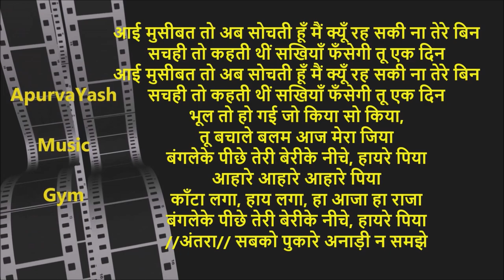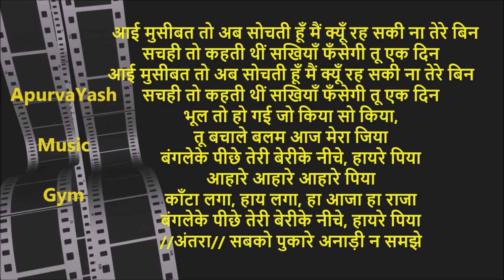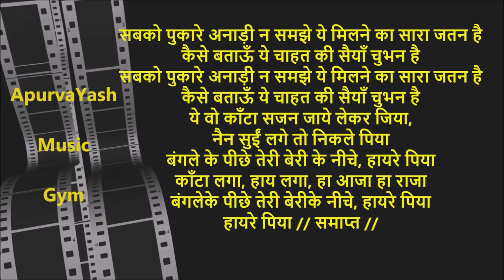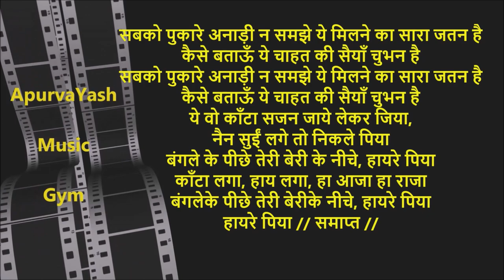Bangle Ke Peeche Teri Beri Ke Neeche Karaoke Lowered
Learn music. It keeps you happy, contented and active every moment of the day.